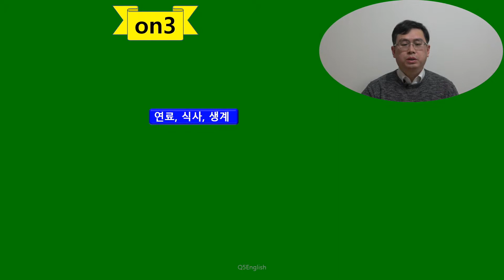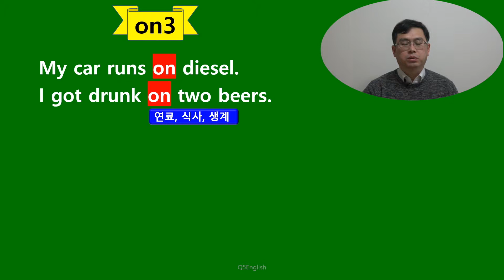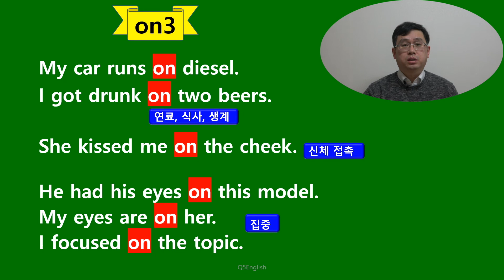Q5 English 어휘 Lesson 212 (On 3 - 연료, 식사, 생계, 집중, 접촉)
오늘은 맥주 두 잔에 취한다는 표현을 주목하고 싶습니다.  우리말로 생각해서 영작하면 I got drunk after I had two cans of beer. 라고 하실 것 같습니다.  알아듣고 틀리지 않습니다만 오늘 제시한 표현으로 하시면 정말 간단해 집니다.  짧게 말할 수 있는데 애써 길게 말할 필요 없겠죠?  감사합니다.